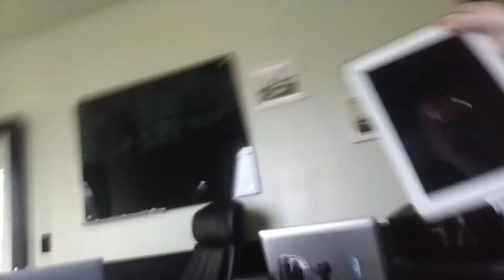Vlog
This is a vlog so deal with it